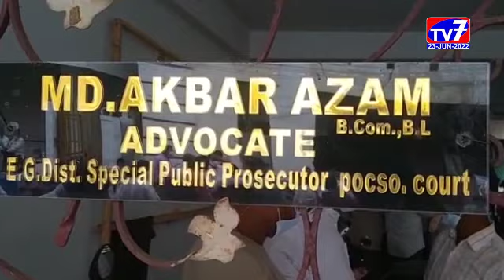23 JUNE 2022 TV 7 NEWS BULLETIN